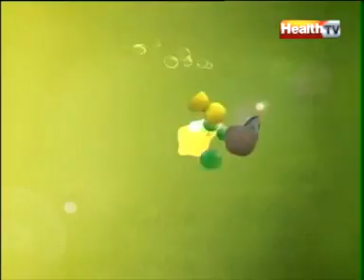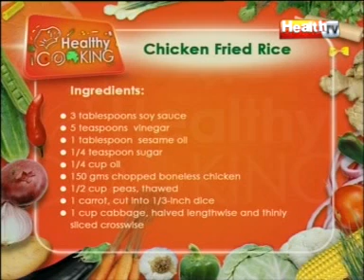''Healthy cooking'' Ep # MUSHROOM AUR MATTAR KI CURRY CHICKEN FRIED RICE Part 1 06 JAN 12 Health tv